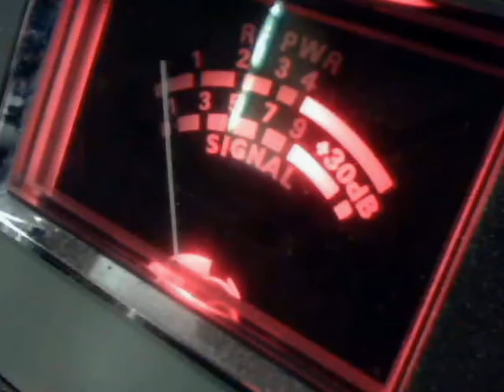Audioman288 & i san bag